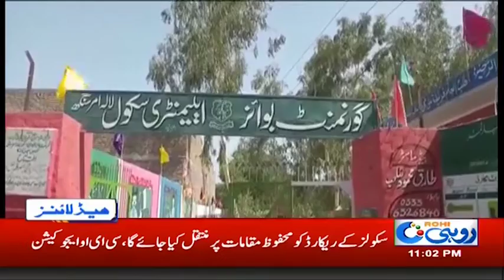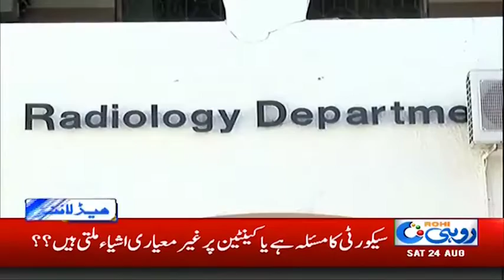News Headlines | 11:00pm | 24 Aug 2019 | Rohi